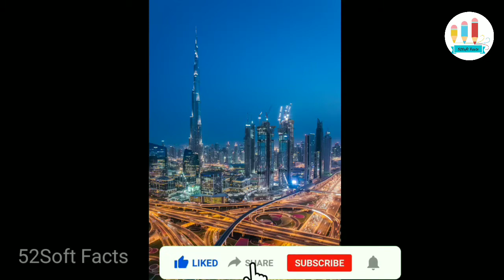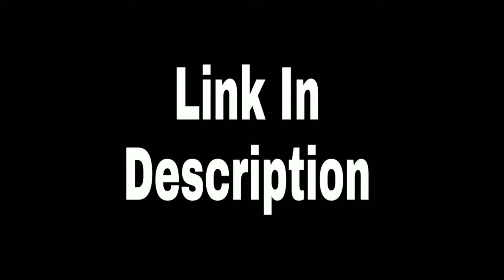बुर्ज खलीफा का इतिहास के बारे में आपको किसी ने कुछ नहीं बताया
HII Friends.
Thankyou.

Friends Maine Apko Is Video Me Burj khalifa Or Dubai Ke
History Bare Me Bataya hai Ki Kaise Dubai Itna Amir Kaise Bana Umeed Hai Apko Ye Video Pasand Aaya Hoga Thank-you

Section 107 of the copyright act 1976, allowance is made for fair use for purposes such as criticism, comment, news reporting, teaching, scholarship, and research, Fair use is a permitted by copyright statute that might otherwise be infringi  Non-profit, education or persnal use tips the balance in favor of fair use